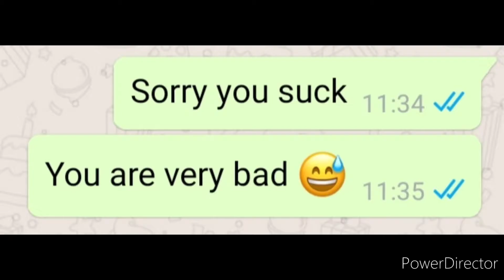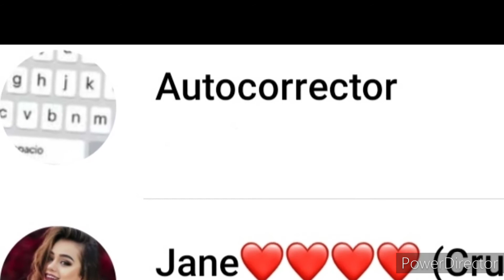When autocorrector destroys your life be like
Credits to beluga, he inspired me